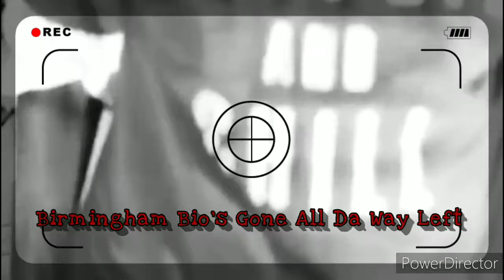Meshack The Square & Peedy WiiStraw: Birmingham Bio's gone all da way left